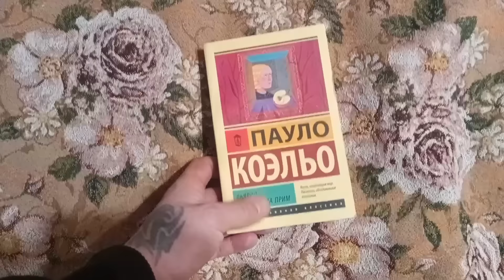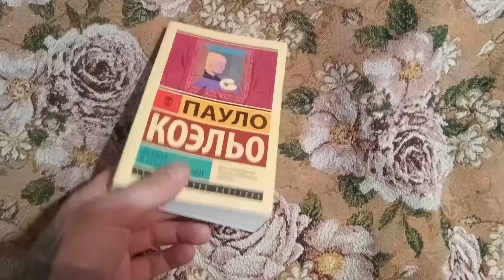Ловим рыбу на спортивную мормышку в мороз. Отличный день на свежем воздухе. Болен рыбалкой.